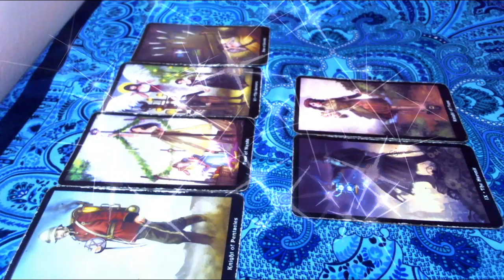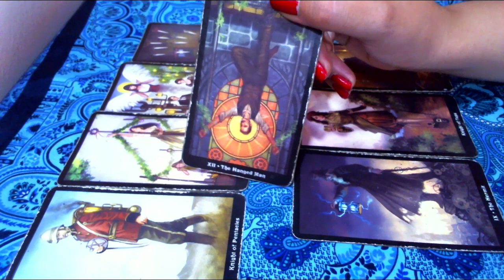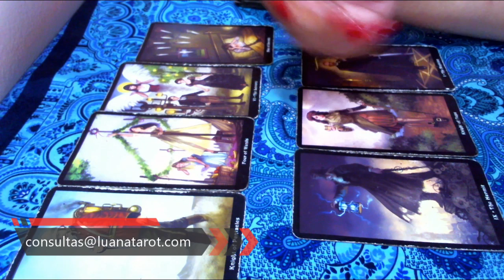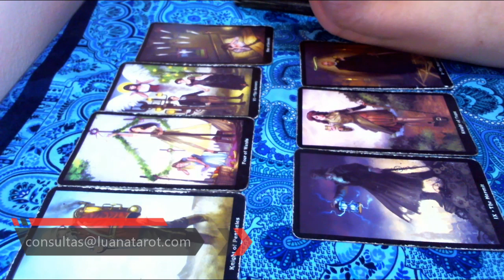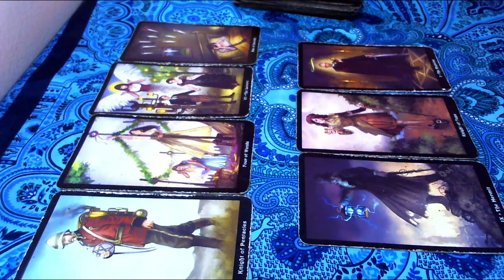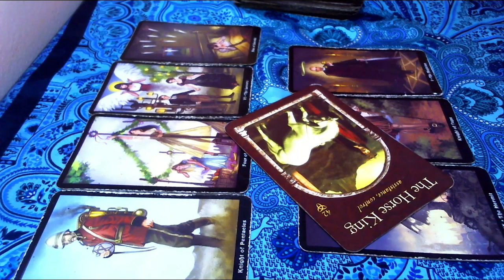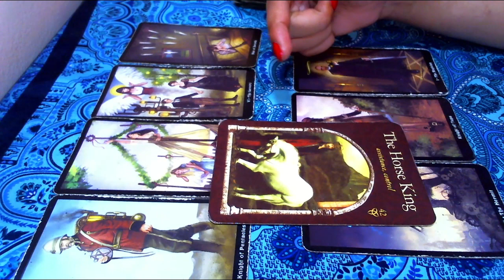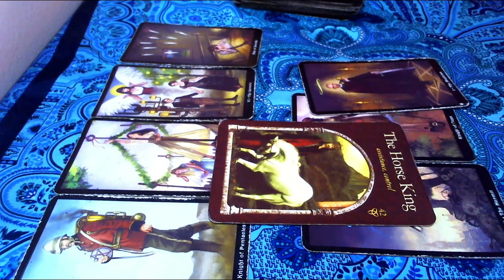SAGITARIO TAROT 8-15 SEPTIEMBRE EL ANILLO